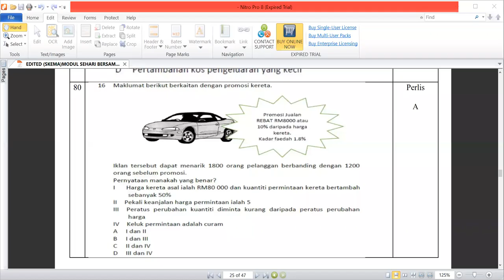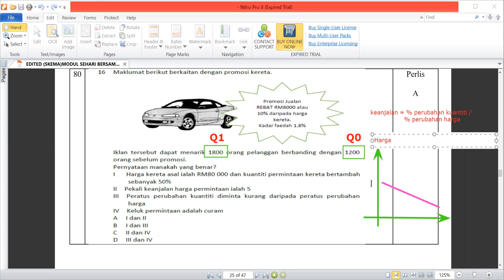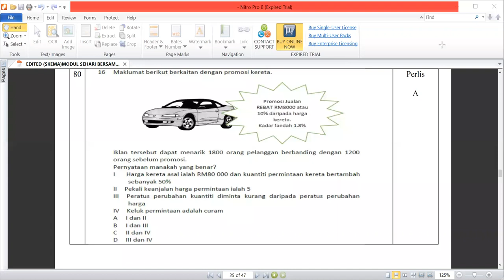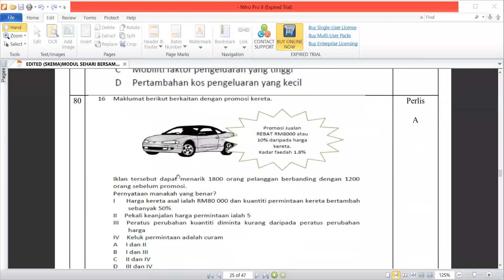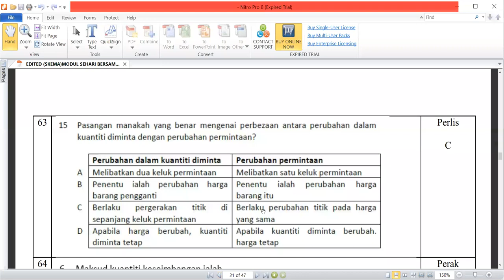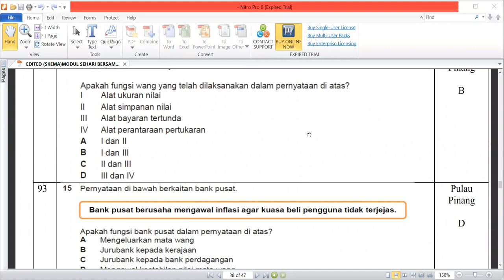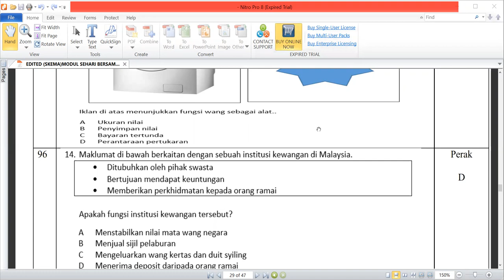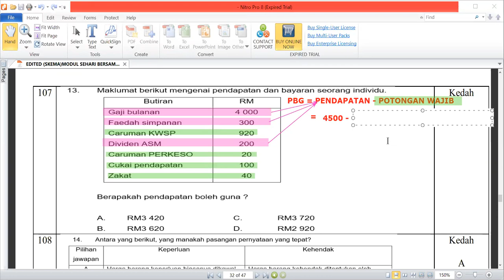Perbincangan Ekonomi Tingkatan 4 K1 Sesi 1